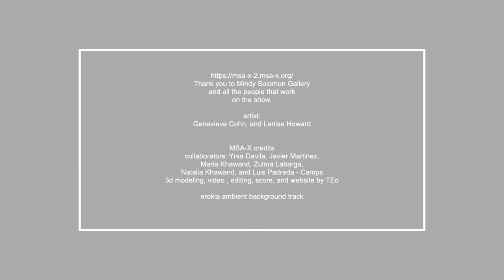"Genevieve Cohn, Lanise Howard, at Mindy Solomon gallery, 21. Miami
Genevieve Cohn: How To See In The Dark
We know it: 20 months of pandemic, of anxiety, loss, of isolation has been transformative. As Keeyanga-Yamahtta Taylor put it, “life has been suddenly and dramatically upended, and, when things are turned upside down, the bottom is brought to the surface and exposed to the light.”  Much has been brought to the light this year: our relationships to each other, to ourselves, to our communities, to our work.  Maybe especially our relationships to our work.

Lanise Howard: In An Age Of A(Simulation)
Lanise Howard is a visual artist who recently graduated from Otis College of Art and Design. She works mainly in paint and mixed media. Lanise was born in Southern California and raised partially in New York State. Her earliest years were spent from El centro, California to Los Angeles California. The unique environments of Southern California and New York have both shaped the way she sees the world. Her work is usually figurative and often narrative. There is a surrealistic quality to her work, as well as a spiritual feeling that is often embodied.